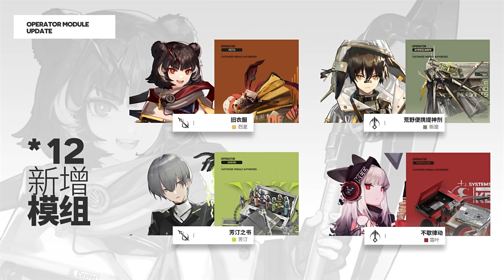Arknights EP14 「Absolved Will Be The Seekers」 PV